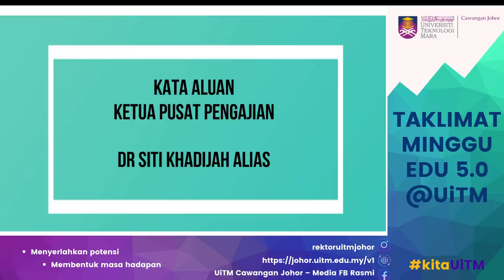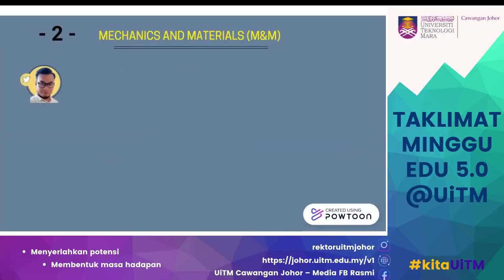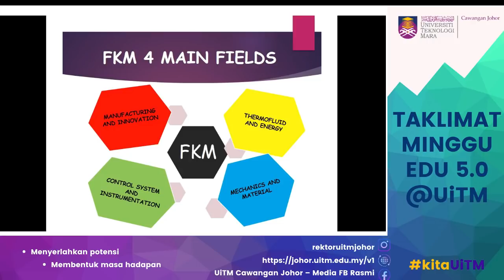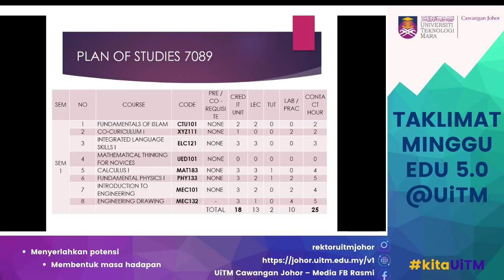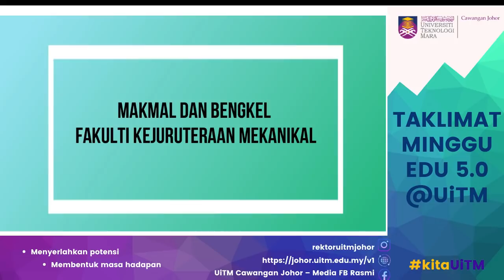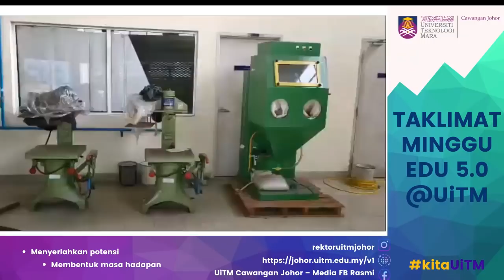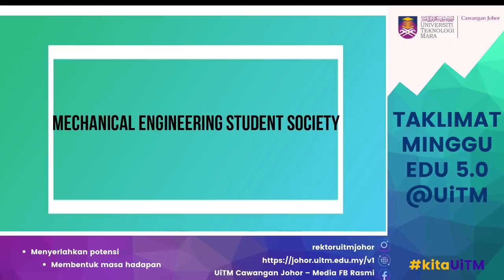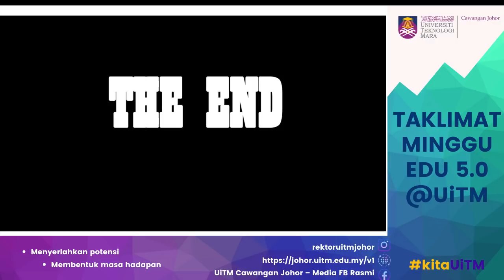Minggu EDU 5.0 Slot 5: Fakulti Kejuruteraan Mekanikal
disampaikan oleh Dr  Siti Khadijah Binti Alias